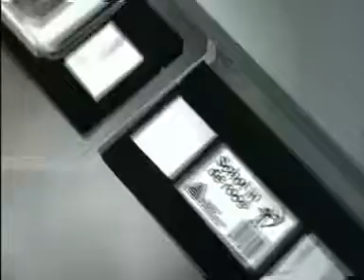TTX applicator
3D Animation short film of a TTX applicator. (Avery Dennison). 1997. Used programmes: Lightwave 3D and Adobe Premiere.
One of my  3D productions in 1997. Screen format 4:3.